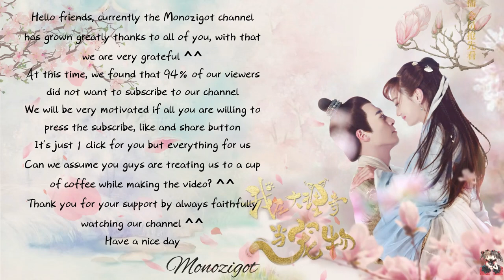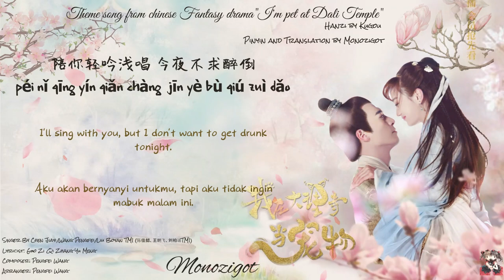OST. I'm a Pet in Dali Temple||Forget Each Other(相忘) By Chen Jiayi/Wang Pengfei/Liu Boyan TMI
Drama: I'm a Pet At Dali Temple
Country: China
Episodes: 22
Aired: Sep 25, 2018 - Nov 13, 2018
Aired On: Tuesday
Native Title: 我在大理寺当宠物
Also Known As: Wo Zai Da Li Si Dang Chong Wu , 我在大理寺當寵物

Lyrics ::

为你裁去 半尺玉兰香
wéi nǐ cái qù   bàn chǐ yù lán xiāng
为你温一壶 月夜风霜
wéi nǐ wēn yī hú   yuè yè fēng shuāng
为你誊写波光 字字行行
wéi nǐ téng xiě bō guāng   zì zì xíng xíng
你却阖门遁入 苍茫
nǐ què hé mén dùn rù   cāng máng
与晨曦闲话 却邂逅了夕阳
yǔ chén xī xián huà   què xiè hòu liǎo xī yáng
与你同来的路 太过匆忙
yǔ nǐ tóng lái dí lù   tài guò cōng máng
尝尽百味千样 五味难尝
cháng jìn bǎi wèi qiān yàng   wǔ wèi nán cháng
余生 换你一段年光
yú shēng   huàn nǐ yī duàn nián guāng
陪你踏遍茫荒 望红尘十万丈
péi nǐ tà biàn máng huāng   wàng hóng chén shí wàn zhàng
偏爱意动情摇 不思量
piān ài yì dòng qíng yáo   bù sī liáng
陪你轻吟浅唱 今夜不求醉倒
péi nǐ qīng yín qiǎn chàng   jīn yè bù qiú zuì dǎo
青颜 几多流岚 相忘
qīng yán   jī duō liú lán   xiāng wàng

空握一把曙光 错觥斛三千场
kōng wò yī bǎ shǔ guāng   cuò gōng hú sān qiān cháng
偏爱飞花逐浪 不慌张
piān ài fēi huā zhú làng   bù huāng zhāng
共我勾画韶光 未妨惆怅轻狂
gòng wǒ gōu huà sháo guāng   wèi fáng chóu chàng qīng kuáng

流岚 几多青颜
liú lán   jī duō qīng yán
青颜 几多流岚
qīng yán   jī duō liú lán
流岚 何处青颜
liú lán   hé chǔ qīng yán
相忘
xiāng wàng